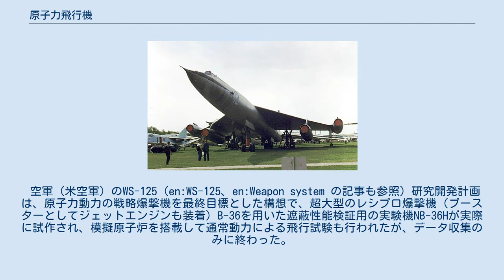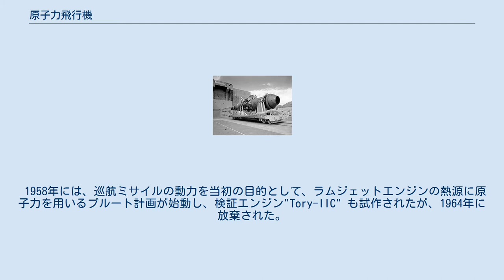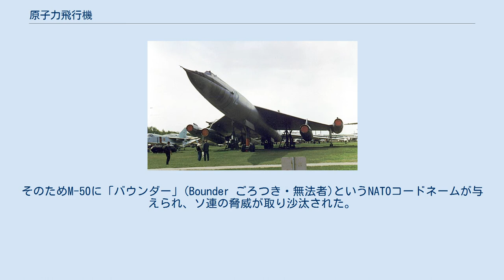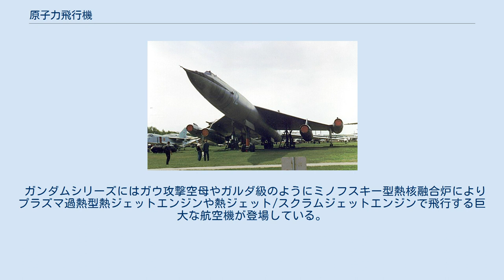原子力飛行機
原子力飛行機（げんしりょくひこうき）は、原子力（核エネルギー）をエネルギー源とした飛行機である。
過去実際に検討されたものは全て核分裂を利用するもので、実用化された船舶はともかく、鉄道その他様々な交通機関に原子力の応用が研究されていた1950年代に着手された。
幾つか試作され、一説には実際に原子力で飛行したとされているものもあるが、問題が余りに多く実用化されずに終息した。
 主として軍事目的の利用が考えられ、冷戦下で、効果的かつ強力な核兵器運搬手段として、主にアメリカ合衆国とソビエト連邦で一時真剣に開発が検討された。
 原子力潜水艦と同様に、超長時間滞空を可能にするものと期待された反面、本来軽量を求められる航空機と放射線遮蔽体の重さは相容れず、乗員の被曝、大気汚染、万一の墜落時の核汚染物質拡散など、課題は山積していた。
 空軍（米空軍）のWS-125（en:WS-125、en:Weapon system の記事も参照）研究開発計画は、原子力動力の戦略爆撃機を最終目標とした構想で、超大型のレシプロ爆撃機（ブースターとしてジェットエンジンも装着）B-36を用いた遮蔽性能検証用の実験機NB-36Hが実際に試作され、模擬原子炉を搭載して通常動力による飛行試験も行われたが、データ収集のみに終わった。
 また、XプレーンのひとつのX-6も、B-36の改造を検討した。
機内にP-1小型原子炉を搭載し、取り出した熱でJ47改造のX39原子力ターボジェットエンジン4基を駆動し推進するものである。
熱交換には金属ナトリウムによる間接冷却法（高速増殖炉でも用いられる）が当初検討されたが、技術上・重量上の問題から、大気による直接冷却法が次善策として浮上した。
これは吸入した大気を炉心に導入し、熱膨張させ噴流として推進する計画だったが、放射能汚染が発生するなど余りに危険なため机上案のみで放棄された。
 1958年には、巡航ミサイルの動力を当初の目的として、ラムジェットエンジンの熱源に原子力を用いるプルート計画が始動し、検証エンジン"Tory-IIC" も試作されたが、1964年に放棄された。
 試験飛行時には放射線測定の機材を搭載した大型機と墜落時に現場を封鎖する兵士を乗せた輸送機を随伴させていた。
このほか1959年には放射性物質が飛散した事故現場での作業を目的としてゼネラル・エレクトリックに対し有人モビル・マニピュレーター（自走ロボットアーム）の開発を依頼、ビートルが試作された。
 ミヤシシチョフM-50戦略爆撃機(モニノ空軍博物館に唯一現存する機体) ソ連も原子力飛行機を開発しており、改造したTu-95ターボプロップ戦略爆撃機に小型原子炉を搭載したTu-119で試験していた。
 Tu-119は、原型のTu-95の搭載エンジンであるクズネツォフNK-12とは別に、クズネツォフNK-14原子力エンジンを搭載していた。
実際に飛行中に原子炉を稼動させ、1965年に初飛行したといわれている。
一部情報によれば48時間連続して原子炉を稼動させることに成功したとされ、乗員は被曝せず生還できたというが、実際にはその大半が数年のうちに亡くなったようである。
詳細は当該項目を参照。
 西側では一時、ミヤシシチョフ設計局の試作超音速戦略爆撃機M-50を”ソ連の原子力飛行機”とする誤報が流布した。
ソ連側も、実際には亜音速機だったM-50を1961年7月のツシノ航空ショーで公開し、西側関係者に対して喧伝した。
そのためM-50に「バウンダー」(Bounder ごろつき・無法者)というNATOコードネームが与えられ、ソ連の脅威が取り沙汰された。
M-50を原子力機と誤認した経緯は不明で、大型のエンジン配置が異例だったためとも、ソ連の科学雑誌に掲載された原子力飛行機の想像図と似ていたためとも言われているが、定かではない。
 アメリカ同様に、ソ連でも原子力飛行機は実用化されなかった。
 原子核融合はいまだに実用化されず、現実に構想された原子力飛行機は核分裂エネルギーを用いるもののみであったが、空想の世界では核融合を利用した機種もある。
 1965年にイギリスで製作された人形劇『サンダーバード』の作中には様々な原子力飛行機が登場している。
主人公たちが活動に使うサンダーバード1号から5号までいずれも原子力推進であるが、サンダーバード2号は大気圏内を飛行する大型輸送機であった。
また原子力推進による民間旅客機ファイヤーフラッシュ号も複数のエピソードに登場している。
 映画『2001年宇宙の旅』...